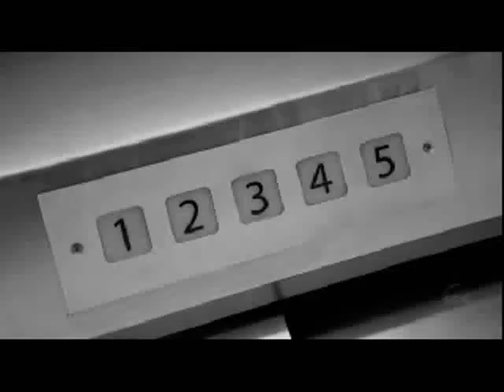Derek and Meredith: Past and Present Love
it's a derek and meredith vid. The song in Kendall Payne-Scratch